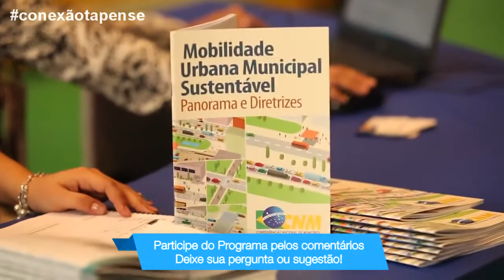PROGRAMA CONEXÃO - Mostra como a Marcha dos Prefeitos irá beneficiar Tapes e as cidades da região.